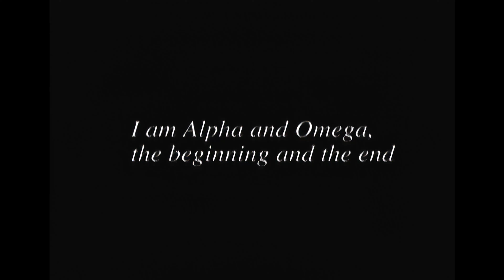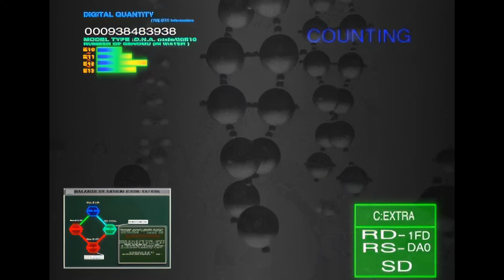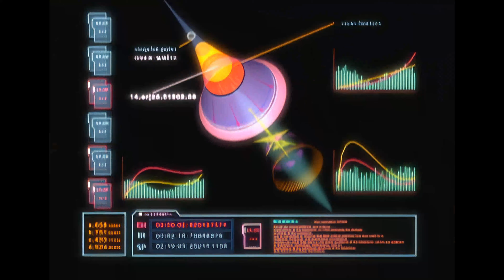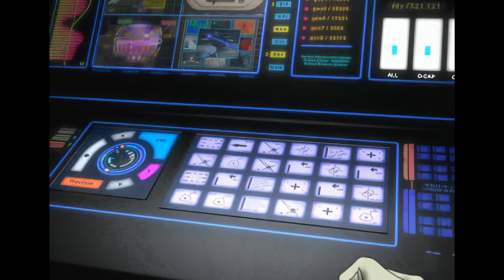Xenogears ps1 intro 4K Remastered AI Machine Learning